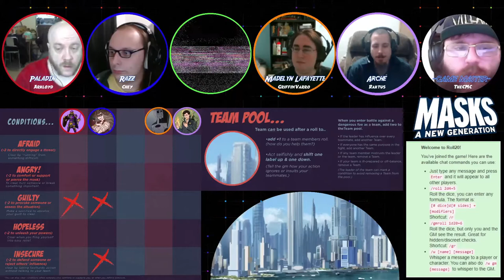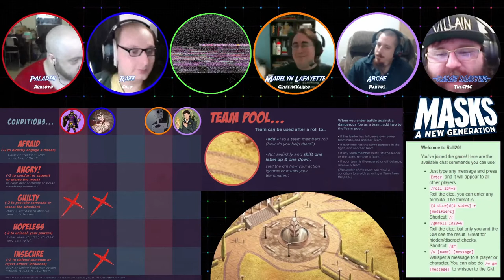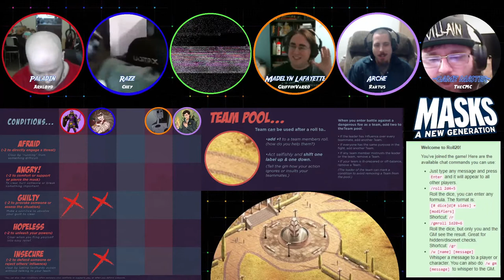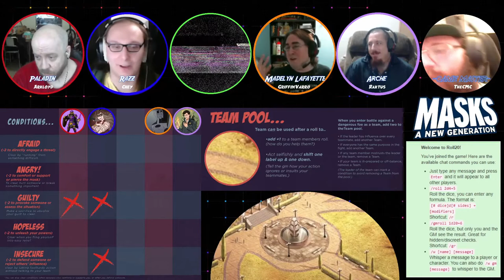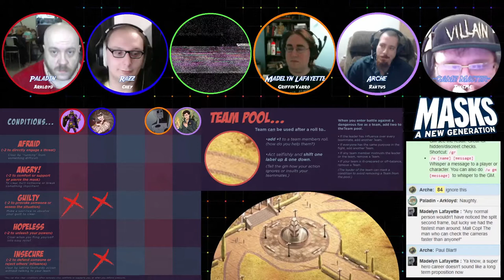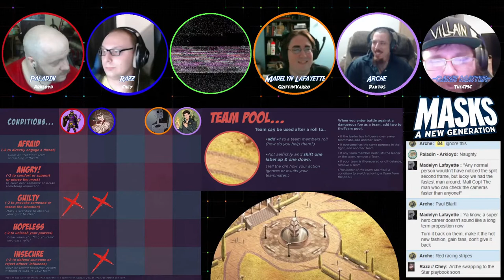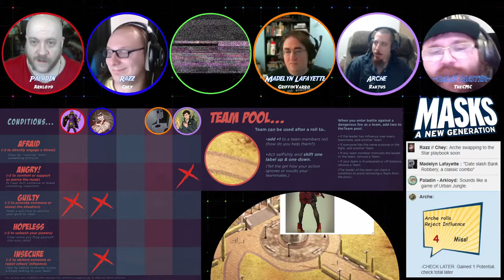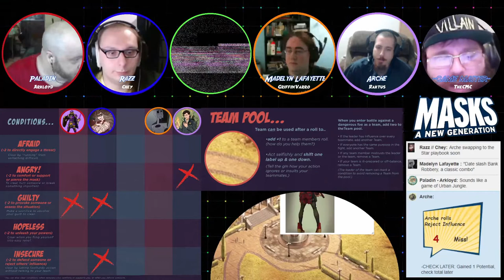Masks (Session 6 - Part 1) Crack Down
Masks: A New Generation is a superhero tabletop roleplaying game full of action, youthful angst, and dazzling bravery. Take on the roles of members of the latest generation of superheroes, young adults trying to figure out who they are and what kind of heroes they want to be.